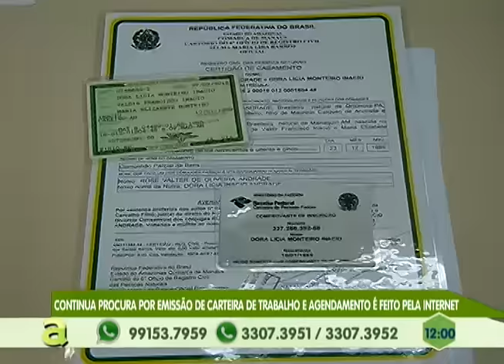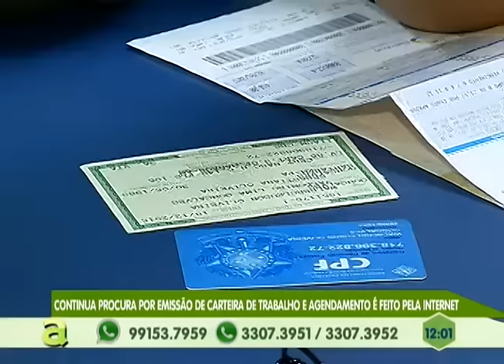2 Foragidos da Penitenciária Agrícola de Boa Vista são presos em Manaus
03º BLOCO AGORA 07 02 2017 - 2 Foragidos da Penitenciária Agrícola de Boa Vista são presos em Manaus